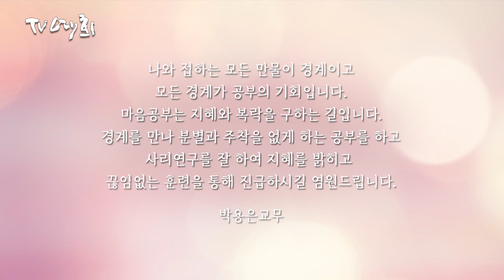TV예회 38회 - 박용은 교무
# 박용은 교무
# 설교
# 설법